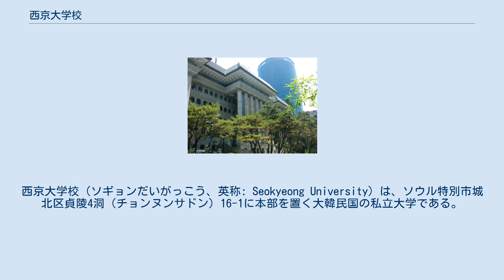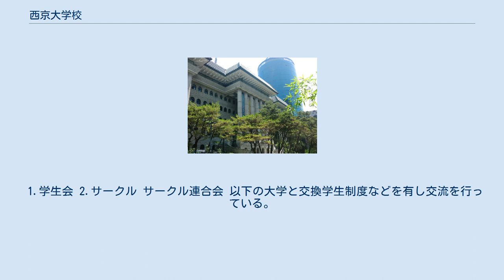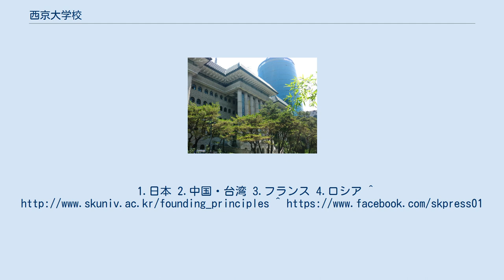西京大学校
西京大学校（ソギョンだいがっこう、英称: Seokyeong University）は、ソウル特別市城北区貞陵4洞（チョンヌンサドン）16-1に本部を置く大韓民国の私立大学である。
1947年に設置された。
 建学理念は「広く人間社会を有益にする」で、有能な人材を養成し理想的な社会の実現に寄与することにある。
教育目標は建学理念に則り「智・仁・勇」を兼ね備えたリーダーシップを有する人材の育成と、創造性豊かで探究心と教養のある専門家を養成することである。
「東京には東京大学が、北京には北京大学が、ソウルには西京大学が夢を実現させてくれる。」 また、海外の多くの大学と姉妹提携を締結し、交換留学制度を有すが、日本の姉妹校は大分大学（1996/12）、広島市立大学（2005/3）、大東文化大学（2010/6）である。
 1.人文科学大学 2.社会科学大学 3.理工大学 4.芸術大学 1.一般大学院（韓国語） 2.経営文化大学院（韓国語） 3.美容芸術大学院（韓国語） ソギョン新聞社と呼ばれる、「西京大新聞」を発行する校内新聞社を有する。
1955年に創立された。
 現在は紙面だけでなくフェイスブックにて閲覧可能となっている。
 1.学生会 2.サークル サークル連合会 以下の大学と交換学生制度などを有し交流を行っている。
1.日本 2.中国・台湾 3.フランス 4.ロシア ^